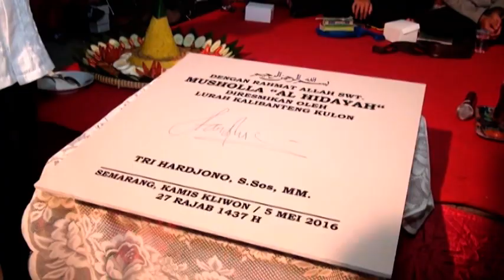KH BUDI HARJONO FILOSOFI "CAPING GUNUNG"